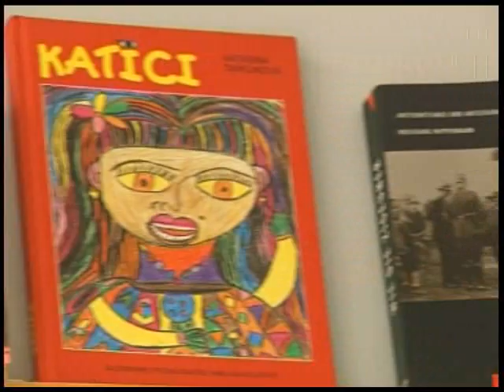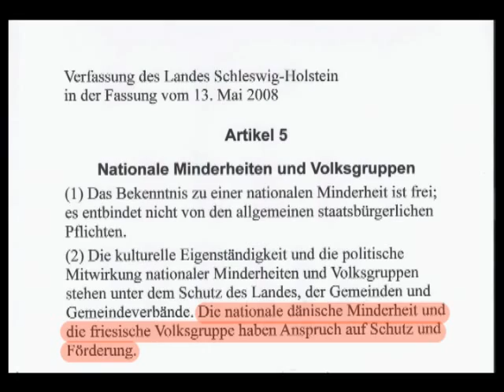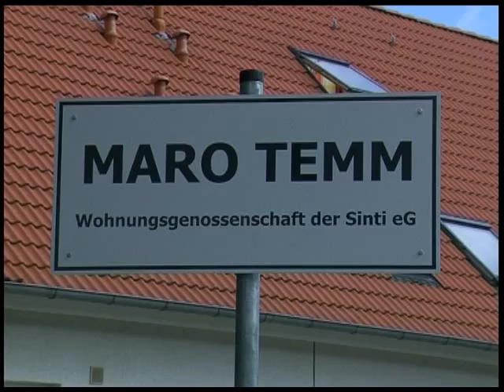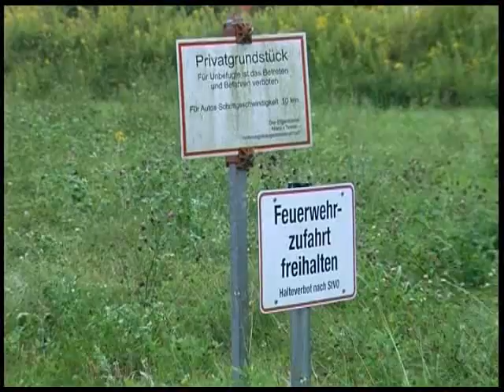Offener Kanal berichtet über den Landesverband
Der Offene Kanal Kiel berichtet über die Arbeit des Verbandes Deutscher Sinti und Roma - Landesverband Schleswig-Holstein. Dabei wird das Projekt Maro Temm vorgestellt, es kommt der Landesvorsitzende Matthäus Weiß zu Wort und  es wird die politische Forderung nach Anerkennung durch Aufnahme in die Landesverfassung thematisiert.